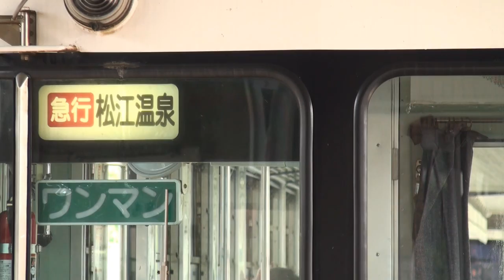【一畑】 2010-5-9 出雲大社前駅の風景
一畑電車・大社線の終点、出雲大社前駅。
この駅は列車が発着できる１・２番線と電留線の３本からなる配線ですが、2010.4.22から7.4まではデハニ５０形車両の特別展示があるため、車両が留置されている２番線に本線からの列車を到着させることができず、１番線１本だけで到着列車の受け容れをこなします。

この日は、大社線各駅停車と急行「出雲大社号」仕業のほかに、団体臨時列車の運行があり、９：３４から１０：０５までの間は列車３本の到着が相次ぐため、限られた時間で１番線を空けて車両を留置するための入換作業が続きました。
そこには、限定された構内容量の中、乗務員・作業員を効率良く回して列車を運行する工夫が見られました。

７時間に渡って出雲大社前駅や沿線で撮影した影像をまとめて紹介します。

たいへん長い時間の作品となってしまいましたが、どうぞご覧ください。

2010.5.9
一畑電車　出雲大社前駅・大社線沿線